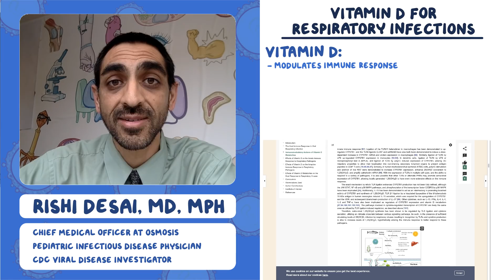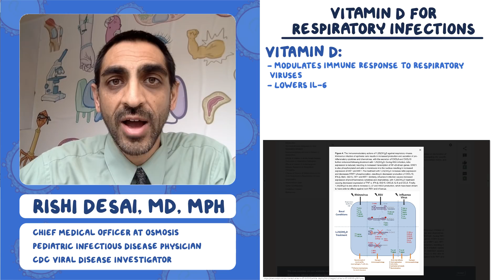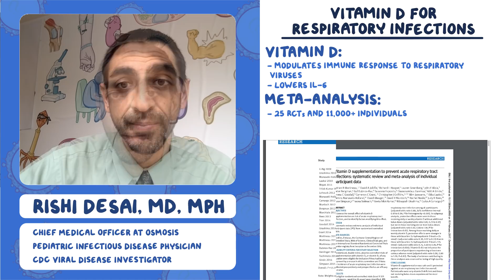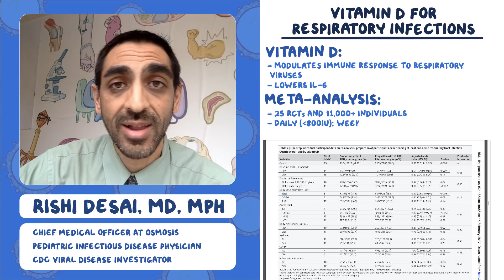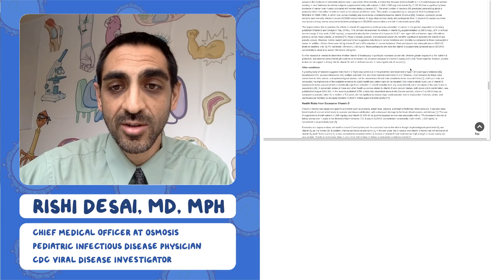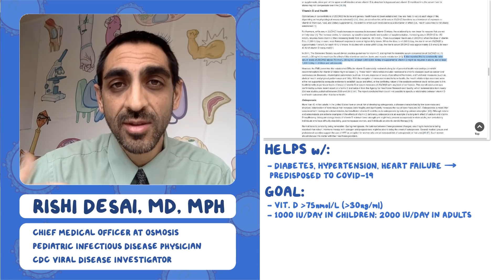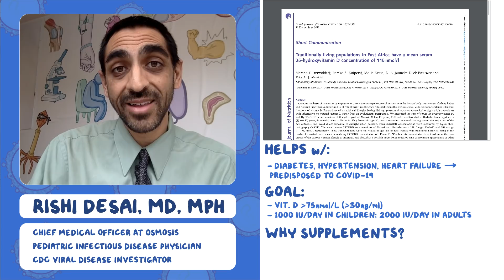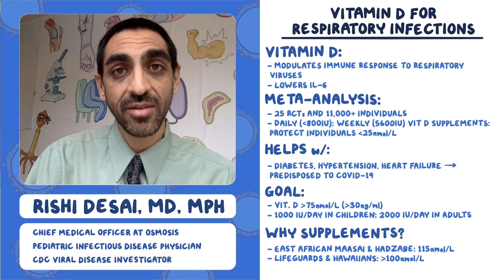Vitamin D for respiratory infections: Coronavirus Pandemic—Daily Report with Rishi Desai, MD, MPH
Today's update focuses on COVID-19 and the use of Vitamin D for respiratory infections.